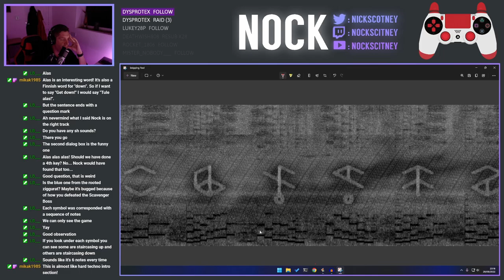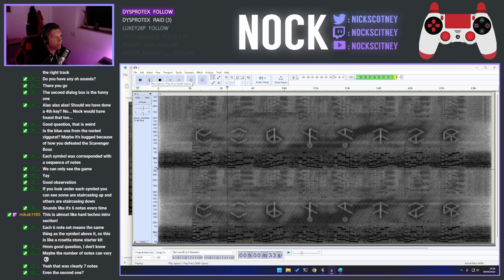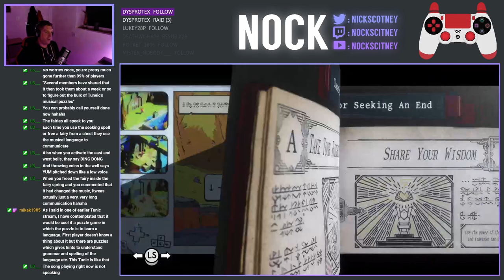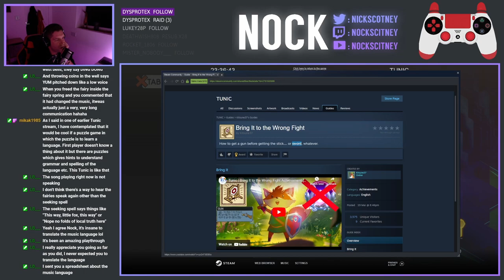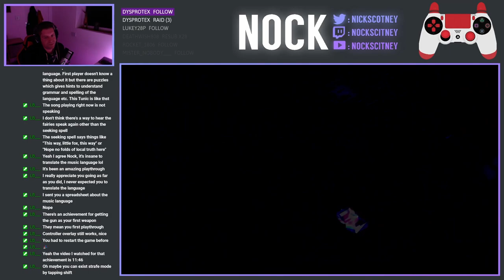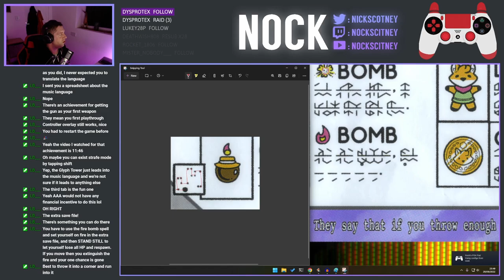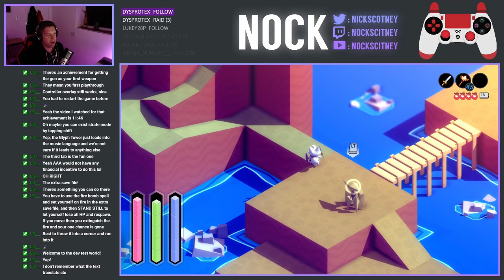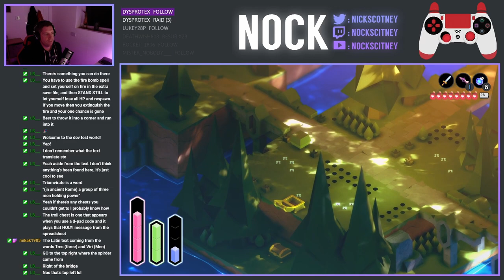Let's Play Tunic - Episode 41